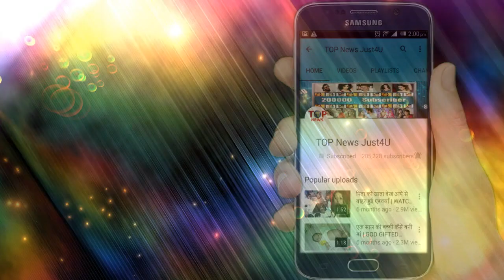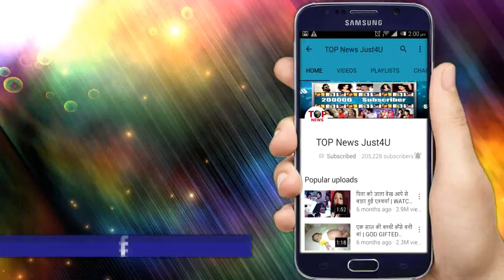Bahu Begum: OH NO!! SHAYRA की आखो के सामने NOOR ने छीना SHAYRA का शौहर, कहानी मे होगा बड़ा धमाका